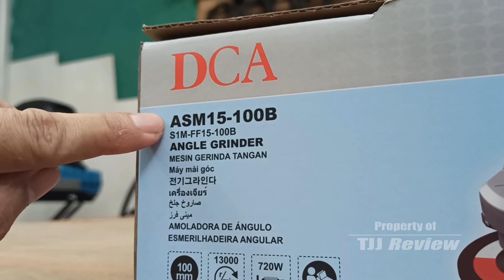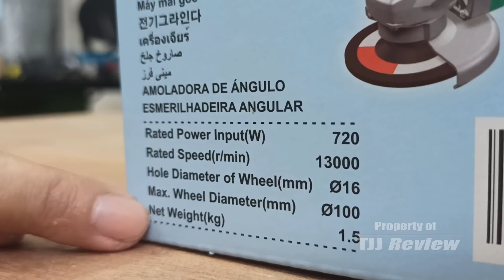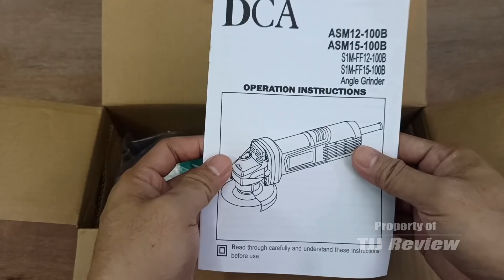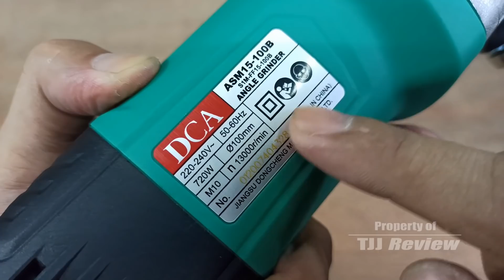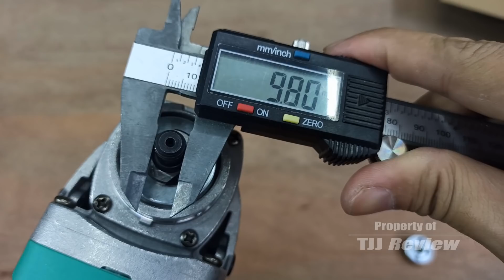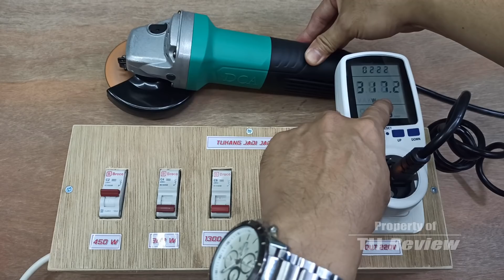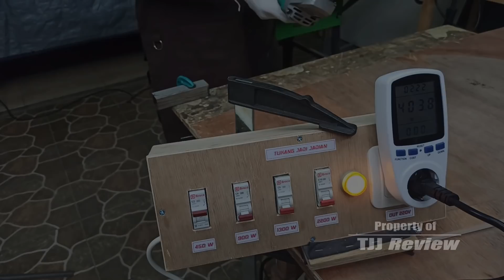Power besar buat kerja keras, test dan review GERINDA DCA ASM15-100B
rekomendasi gerinda power besar nih buat rekan2 yang projeknya berat2, lumayan buat melibas metal besi dan material keras lainya, dengan daya 720W

DCA ASM15-100B :
Rate power input: 720 W
Max wheel diameter: 100 mm
Hole diameter of wheel:16 mm
Rated speed : 13000 rpm
berat :1.5 Kg

harga kisaran Rp. 380.000,-

SEMOGA BERMANFAAT